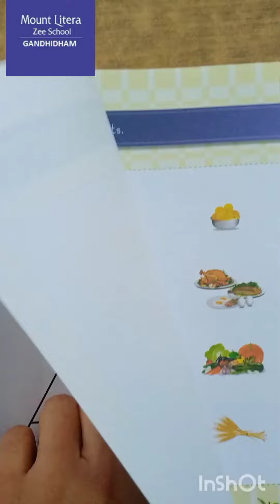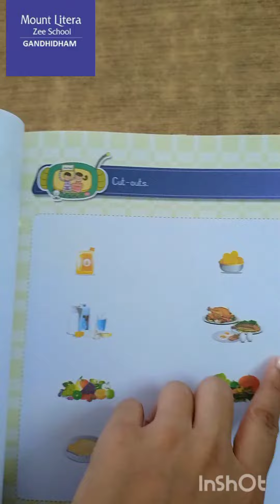concept time -concept of food pyramid.